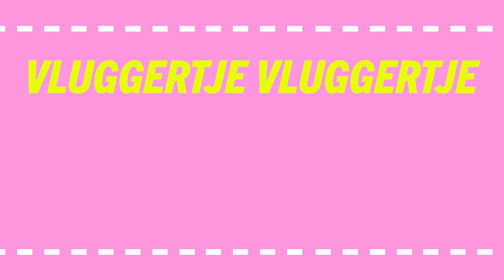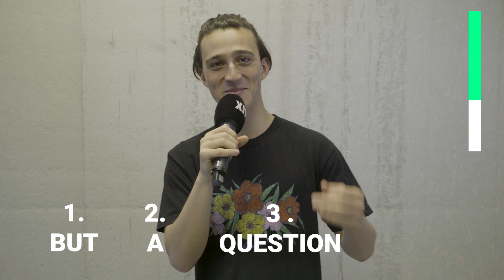ZAK ABEL deelt zijn DREAM COLLABS | Vluggertje #46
Een samenwerking tussen Zak Abel & deze artiesten zou AMAZING zijn. 🙏  Ontdek Zak’s dream collabs en meer over deze singer-songwriter in Vluggertje. 🙌🔥

XITE doet een Vluggertje met Brits megatalent Zak Abel. Met zijn soulvol, poppy, luchtige stem weet hij de harten van velen te veroveren. Eerder dit jaar bracht hij zijn debuutalbum ‘Only When We’re Naked’ uit, met singles zoals ‘Awakening’, ‘Deserve To Be Loved’ en ‘Unstable’. Wat brengt Zak in de juiste ‘flow’ en wat maakt hem eigenlijk ‘unstable’? Check ‘t in Vluggertje!

Meer Zak Abel? Check hier zijn XITE HQ showcase, met o.a. Zak’s cover van Drake’s ‘One Dance’